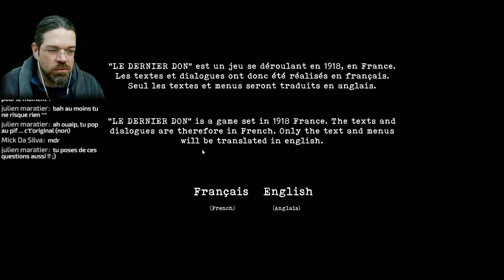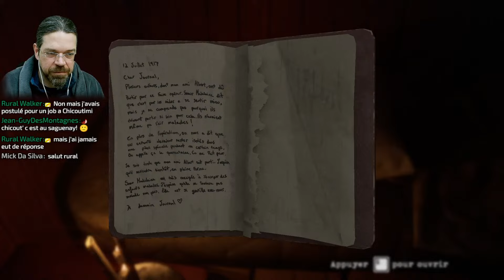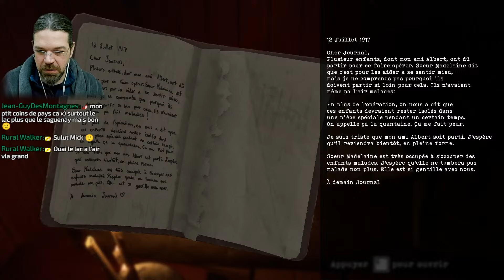[VOD] Le dernier don : opti à travailler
un projet d'école venu du Québec qui nous propose des modèles de monstres customs sympatoche comme tout. Après en terme de level design game design c'est très basique. Mais bon c'est gratuit, il y a du doublage FR, ça nous a occupé un quart d’heure quoi.

Suivez la page curateur steam pour voir apparaitre mes avis sur les jeux qui vous intéresse

Je stream régulièrement sur youtube aux alentours de 21h, pour ne pas rater le prochain live pensez à follow et à activer la sainte cloche!